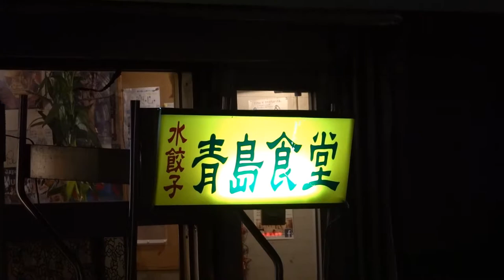【沖縄 グルメ】テレビで紹介された とんねるず公認３つ星『汚なシュラン』 の味とは！？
『青島(チンタオ)食堂』さんの情報ページはこちら